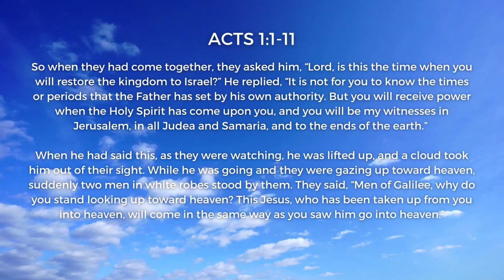Stop Looking Up | Acts 1:1-11 | HPUC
A sermon from Rev. Sarah Lusche on the Ascension of the Lord (05/29/22).